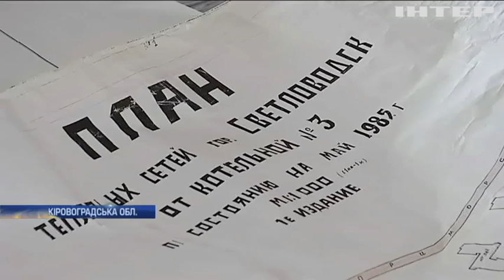Опалювальна катастрофа у Світловодську: мешканці із острахом чекають холодів